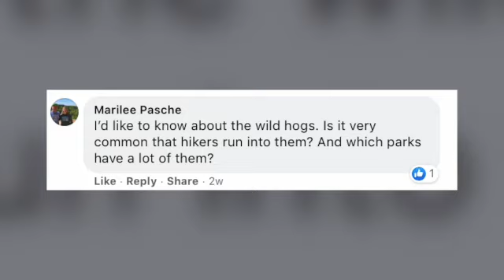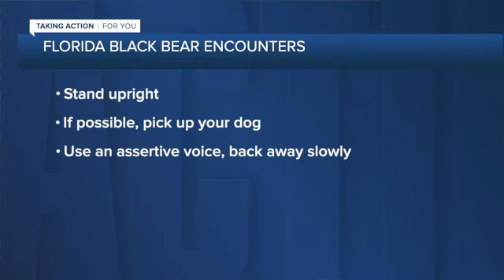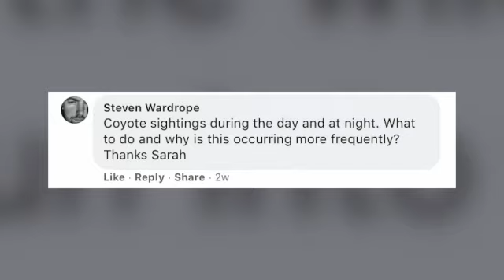WalkingClub101: Bear, bobcat, coyote, wild hogs & vulture basics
Walking Club 101: Bear, bobcat, coyote, wild hogs &amp; vulture basics